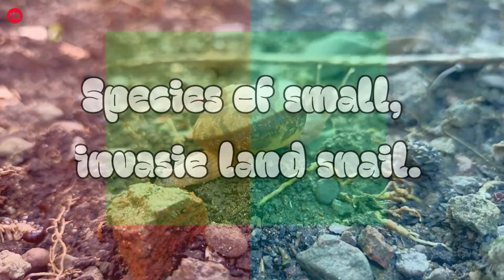Know about Asian Trampsnail || Snail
Asain Trampsnail is one of the south-east
native snail.This short descriptive video is about their body parts, scientific classification and abilities.
Track: Elektronomia & RUD Rollercoaster
---Time Stamp---
[0:00]- Intro
[0:11]- Title sequence
[0:29]- Parts of Snail
[0:40]- Scientific Classification
[1:45]- About its shell
[2:02]- Food
[2:12]- Ecology
[2:40]- Outro
Use, commercial display or editing of the content without permission Authorization is not allowed!!!
About: My channel is about nature. New Video is posted every Monday. Hope this video is helpful to you.